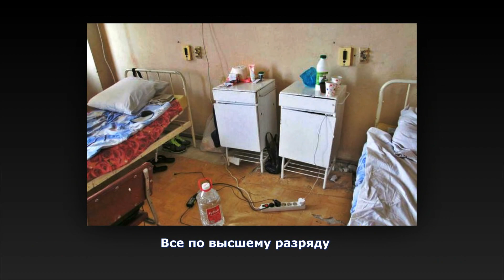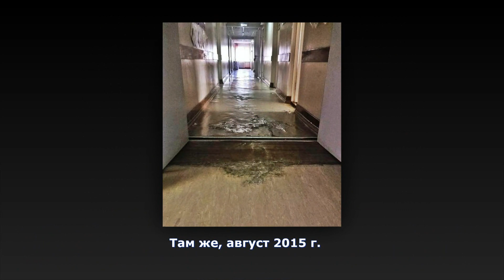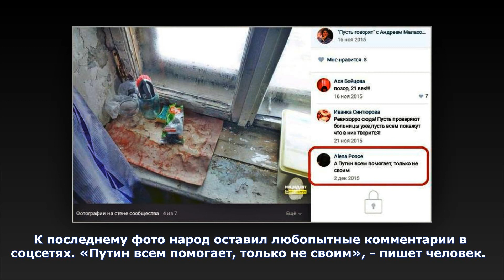✔️Больницы великой сверхдержавы!/Hospitals great superpower!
⚡️⚡️⚡️Итак, встречайте: свежая подборка фотографий из больниц России 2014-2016 гг. Смотрите, любуйтесь, наполняйтесь гордостью!

🇺🇸 So, meet: a fresh selection of photos of Russian hospitals 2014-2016. See, admire, filled with pride!